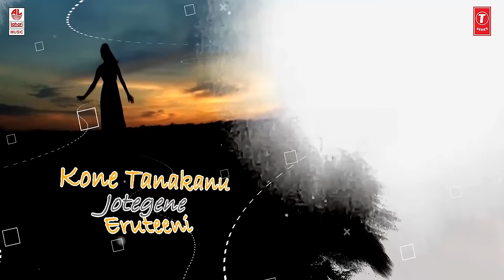Naa Hogo Daarili Lyrical Video Song | Aranyani Kannada Movie Songs | Anjan Gowda,Teju Ponnappa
Lahari Kannada Presents Naa Hogo Daarili Lyrical Video Song From Kannada Movie Aranyani Ft. Anjan Gowda,Teju Ponnappa, Mayur M, Keerti, Santhosh Arabhavi, Nisha, Santhosh Gowda, Baby jeevika, Shantha Kumar, Thirumalesh, Shiva jaya Karthik, Dhanu Gowda, Kumar. Music Composed by L V Muthu Kumaraswamy, Directed by Bharath, Produced by P Ravikumar Under the banner Sri Gangadhareswara Cine Creations.

Song: Naa Hogo Daarili
Album/Movie: Aranyani
Artist Name: Anjan Gowda,Teju Ponnappa, Mayur M, Keerti, Santhosh Arabhavi, Nisha, Santhosh Gowda, Baby jeevika, Shantha Kumar, Thirumalesh, Shiva jaya Karthik, Dhanu Gowda, Kumar
Singer: Tippu, Priya Himesh
Music Director: L V Muthu Kumaraswamy
Lyricist: Abhi Kanasina Kavana
DOP: Jeeva Antony
Editor: Shiva Prasad Yadav
Music Label: Lahari Music